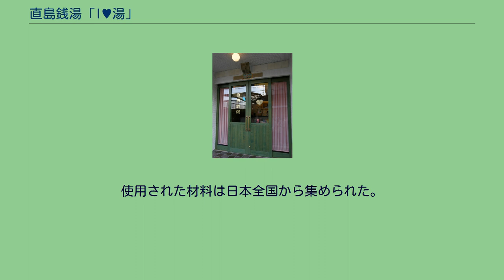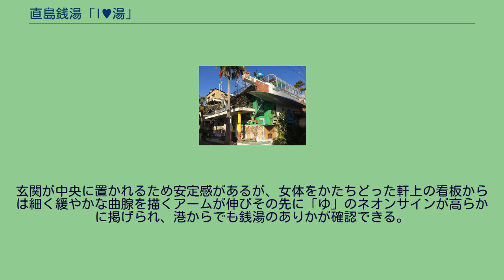直島銭湯「I♥湯」